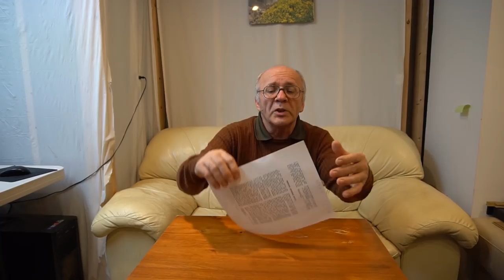№47 Ещё о Перемещении Ульев.Пчеловодство.Пасека.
Ещё о Перемещении Ульев.Пчеловодство.Пасека.